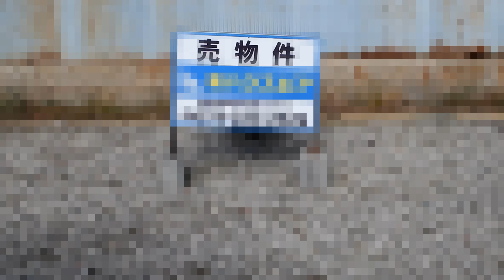黄金の眠る土地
この空き地は、暖かい季節に雨が降ると必ずコガネキヌカラカサタケ（黄金絹唐傘茸）が出る。